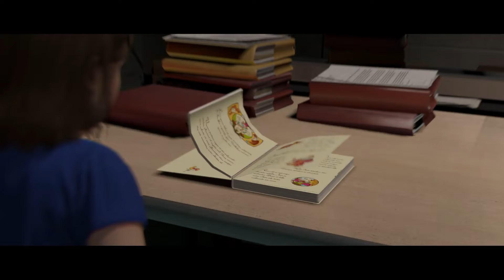VIDEO LET'S PLAY : BEYOND TWO SOULS - JODIE EST FATIGUE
Nouvel épisode de mon let's play sur Beyond two souls bon visionnage et à la prochaine salut .